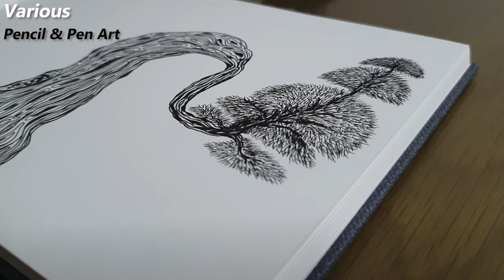Drawing a Pine Bonsai Using a Zentangle Pattern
I had fun drawing a wonderful pine bonsai using a zentangle pattern.